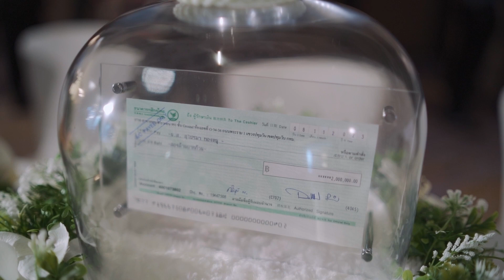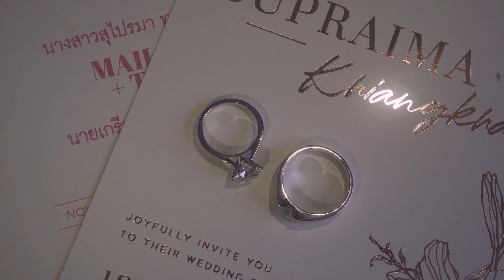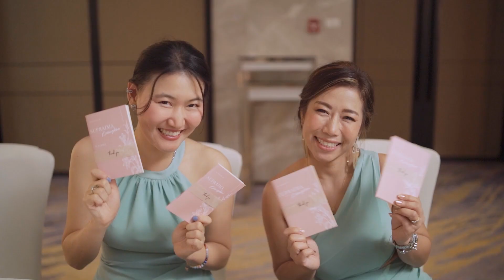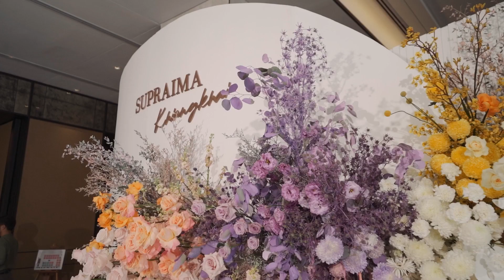Full Highlight Cinema M+T @Carlton Hotel Bangkok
โทร ตุ๊กตา 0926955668 ผลงานเพิ่มเติมคลิก